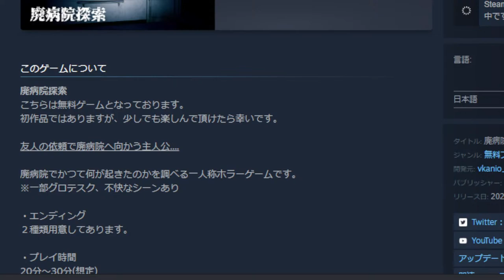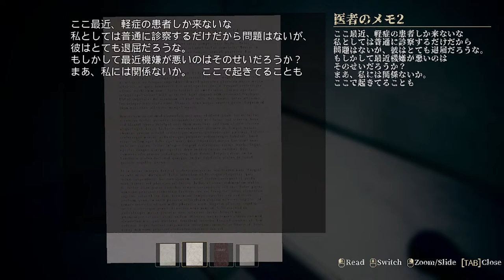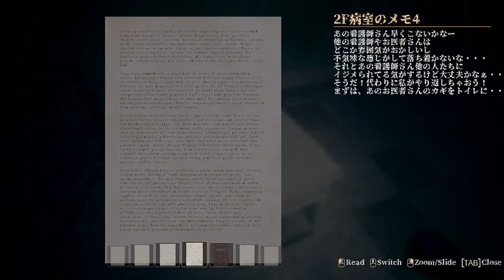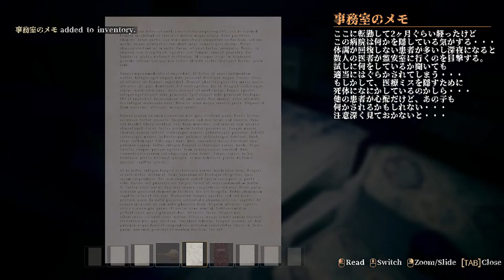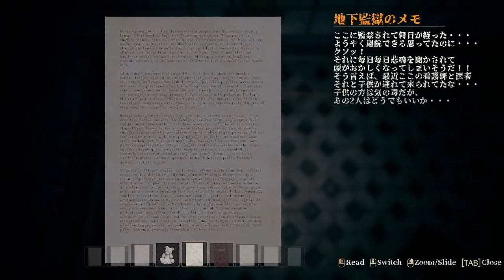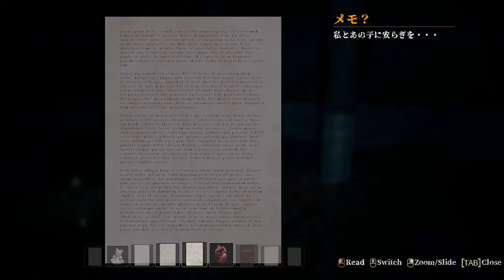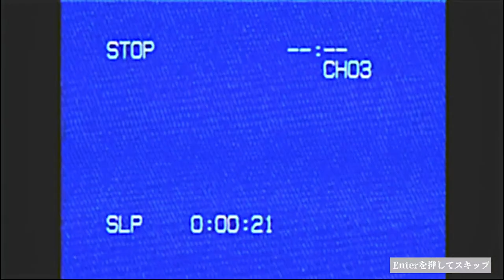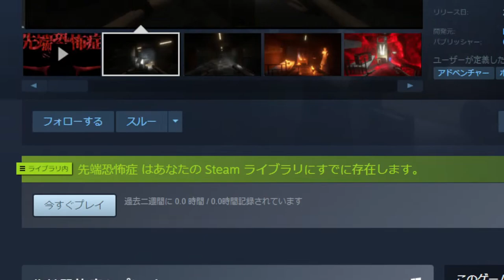廃病院探索 | Full Game | 呪われた廃病院で恐怖体験をする事になるなんて...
やはり病院は怖いね

ゲーム名　廃病院探索

気軽にコメントしてくれ